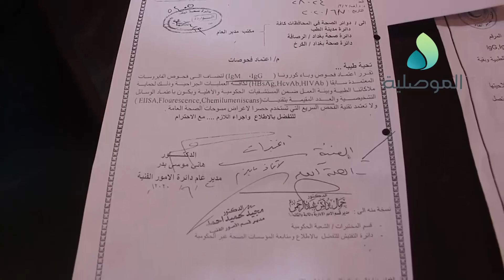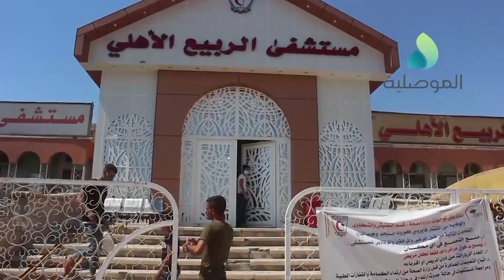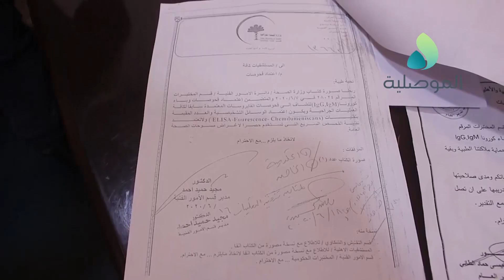الموصلية ترصد اجراء فحوصات كورونا في مستشفى الربيع الاهلي وانتقادات لعمل المستشفيات الحكومية